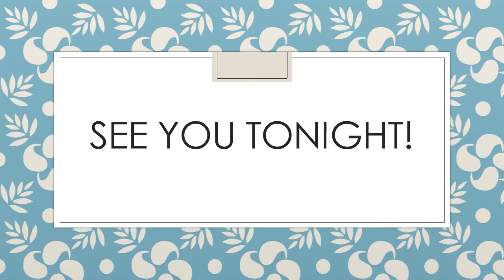Trailer for Thursday's Bedtime Story